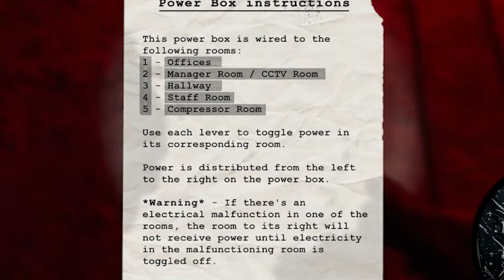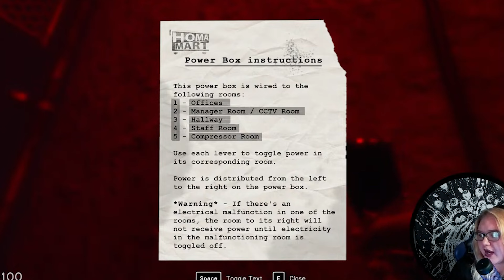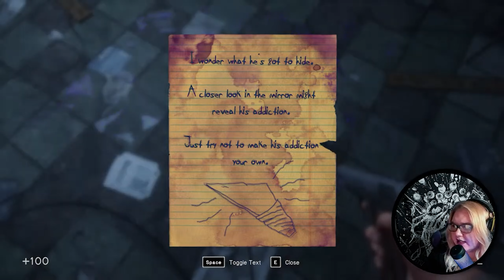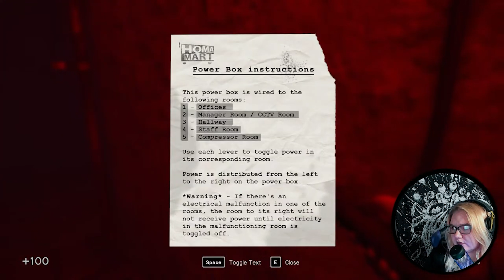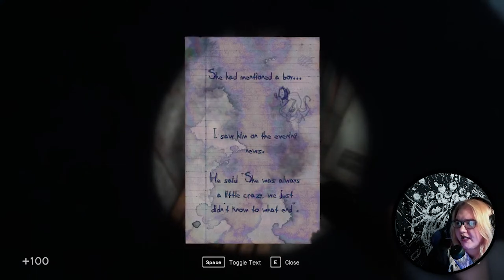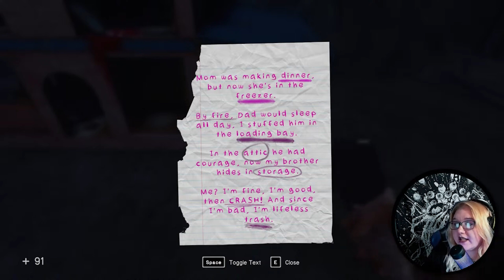Don't Stare at HER, She HATES It | In Sound Mind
Virginia, you deserved better. Prepare for an emotional roller coaster in this episode of, In Sound Mind. We explore the story of Virginia and her inner monster known as, The Watcher. Can we free her and help bring some peace to Virginia?